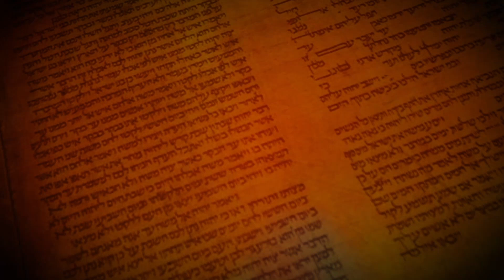Недельная глава Торы с раввином Шимоном Кутновски-Лиак - Беhар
раввин Шимон К.Л | Недельная глава за 10 минут | глава Беhар 5782
по урокам раввина Ури Шерки.
было снято для JCC Riga, 5782й год.